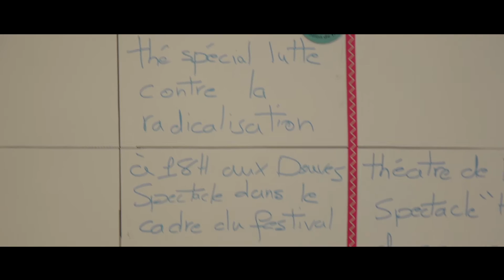Pascale Dewambrechies : Présidente Fondation de France Sud-Ouest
Pascale Rousseau-Dewambrechies est présidente bénévole de la Fondation régionale Sud-Ouest. Elle explique son travail quotidien sur le terrain et les valeurs qu'elle véhicule en local.